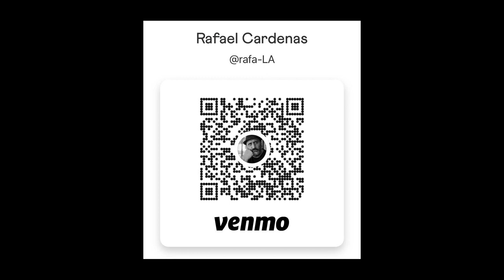Jocelyn Ramirez - The Verdant Grind - DANCNG SOBR PODCAST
Jocelyn Ramirez is a plant-based chef, cookbook author, yoga instructor, entrepreneur and advocate for healthy food access in her community. She is the founder of Todo Verde, one of LA’s acclaimed plant-based Mexican food businesses.

Jocelyn’s background includes degrees in fine art, design and business and has also trained at the Matthew Kenney Culinary Institute. Her work has been featured in several press outlets including NY Times, LA Times, Food & Wine, Vice, Smithsonian, Bon Appetit, and more. She is currently a recipe contributor for NYT Cooking, and sits on the culinary advisory board for Food Forward and the Leadership Board for the Los Angeles Food Policy Council.

ONLY GOOD STUFF!